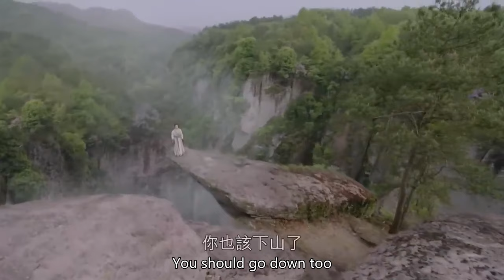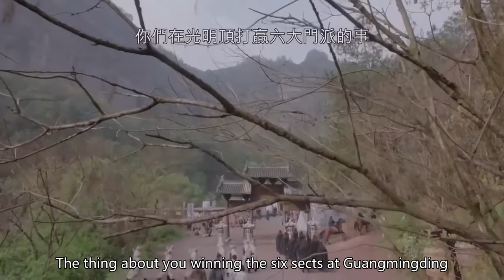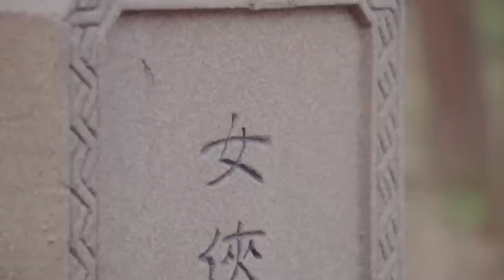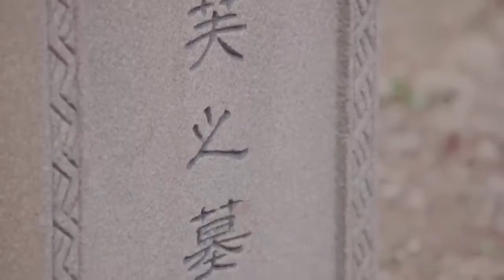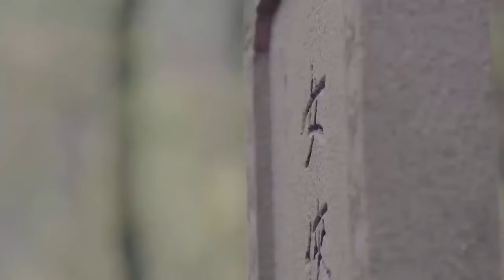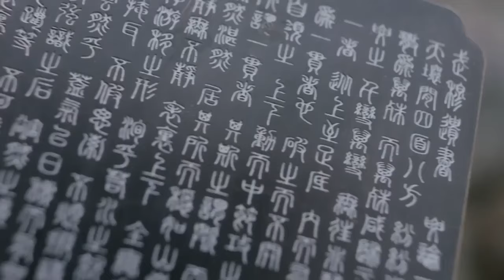【武俠電影】小夥路邊救回白發老頭，誰料老頭竟是武林高手，小夥最終無人能敵！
►劇名(Drama Name)：《倚天屠龍記2019》